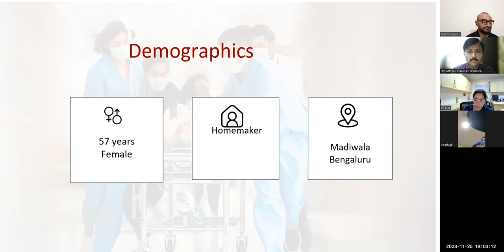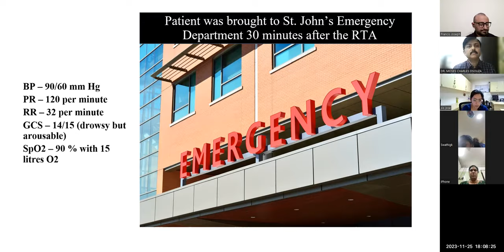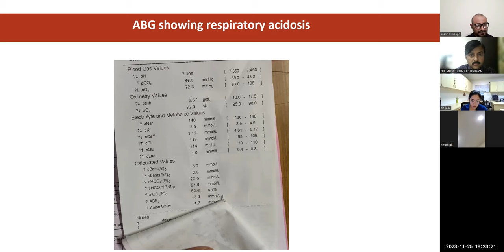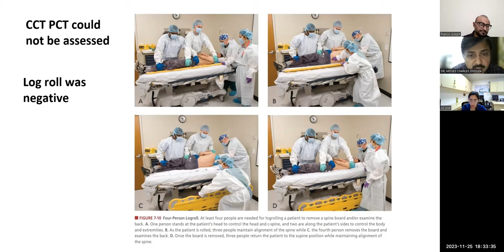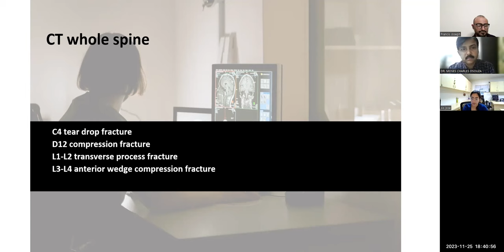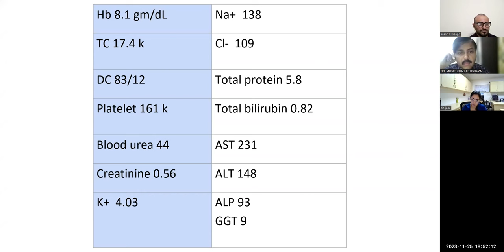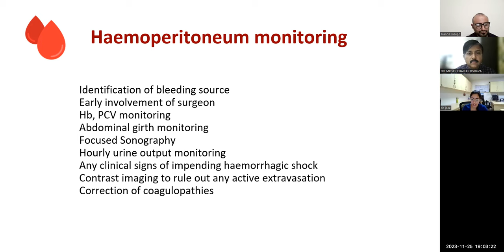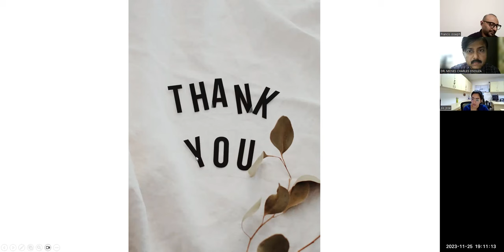Cases in critical care ( no 25 )- Polytrauma - SICU ,ST JOHNS MEDICAL COLLEGE BANGALORE